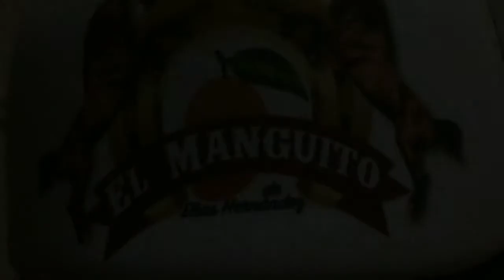Rancho el manguito de Amado Israel Hernandez de chacalapa tututepec